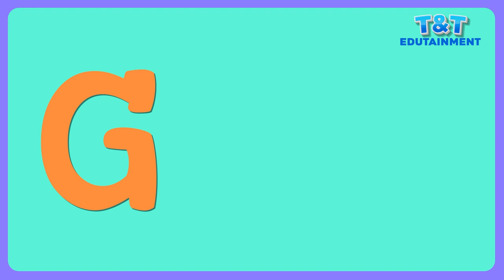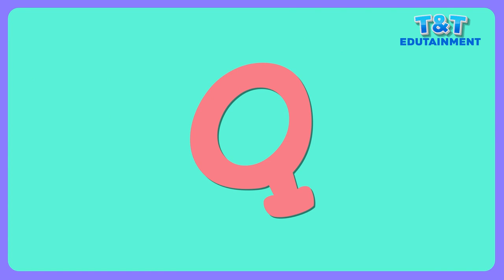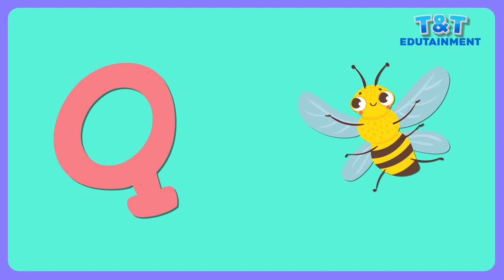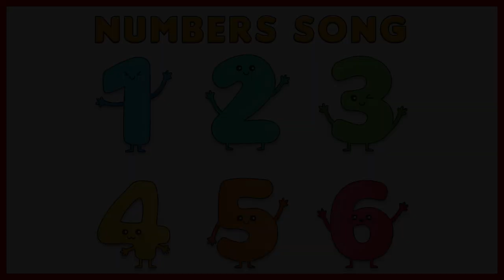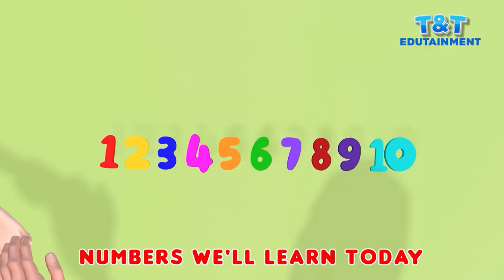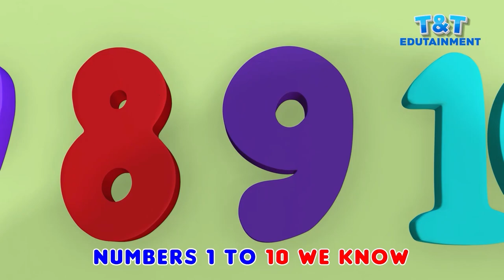ABC Insects Name for Kids to Learn | ABCD Insect Names | ABCDEFG | Ant Ladybug Honeybee Snail & more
This video is a kids cartoon which will help them learn ABCs and Names of Insects. Visuals in the form of colorful cartoons is a treat for the kids. Toddlers & babies love colors hence we have used colourful balls to create this entertaining video for children. We produce very simple and fun loving straight forward videos for children & kids so that learning becomes easy. Our 3D & 2D animated videos have lots of colours so that kids get engrossed and learn from the educational videos we produce. We also use sounds for comic effects accompanied with background music which again makes the video more interesting for kids. Parents | teachers | kindergarten schools | preschools | Montessori going toddlers | babies | kids and children will surely enjoy the elearning baby videos that we have created.

Our collection of Nursery Rhyme Songs | Children Songs | Kids Songs | Baby Songs | Nursery Songs | ABC Songs will surely help your kids learn quick with entertainment and good music. Preschool & Kindergarten School Teachers can show our channel which has 3D animation videos to toddlers & babies to teach them basics like ABCD Songs & rhymes. Making learning & education fun is our passion. Hope you like the content we create. Loads of Love – Teddy & Timmy Edutainment – Education & Kids Songs.